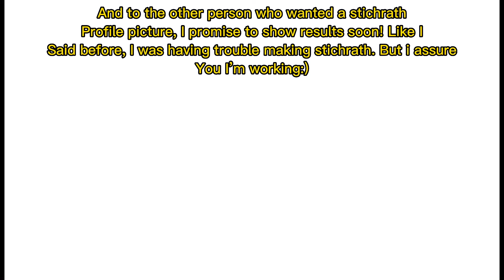FoxyBro Profile Picture! || Event || No BGM